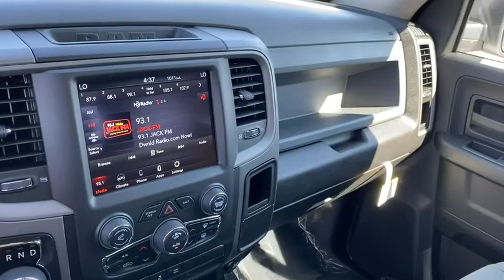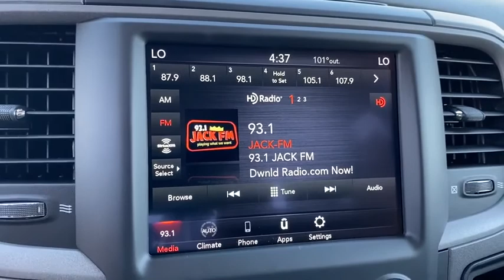2020 Ram 1500 Classic Norco, Corona, Riverside, San Bernardino, Ontario, CA 20D841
Bright White Clearcoat New 2020 Ram 1500 Classic available in Norco, California at
2020 Ram 1500 Classic Tradesman - Stock#: 20D841 - VIN#: 3C6RR6KT2LG221095

2020 Ram 1500 Classic Tradesman Bright White Clearcoat 4D Crew Cab Tradesman RWD 8-Speed Automatic HEMI 5.7L V8 Multi Displacement VVTTo see more quality vehicles like this one right here just or dial . Price includes: $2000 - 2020 National Retail Consumer Cash 20CL1. Exp. 08/03/2020 $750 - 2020 Retail Bonus Cash 20CLA1. Exp. 08/03/2020